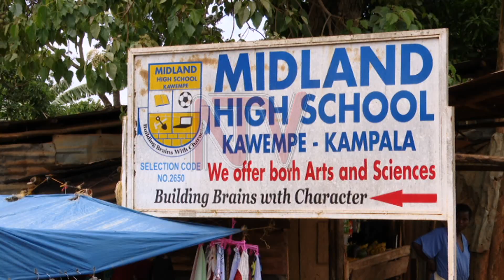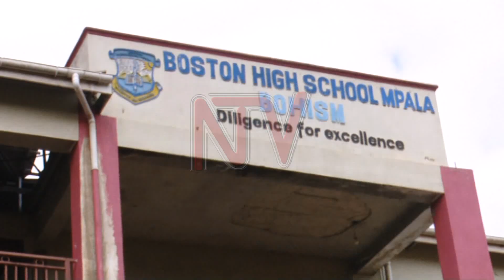School heads, learners celebrate A-level success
Candidates, who sat for their A-level Examinations last year have joyfully received the results of their exams, officially released by the national examiner - UNEB today. Some 97,889 candidates registered for their final exams last year from 1,969 examination centres across the country. However, these candidates are now awaiting word on their admission to the university.